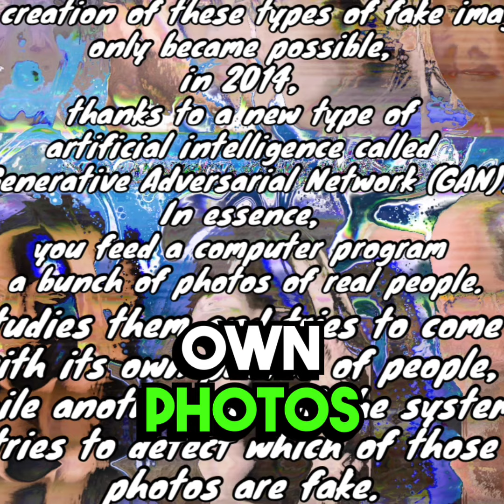What do all of these people have in common? Trust me, the answer will SHOCK you!